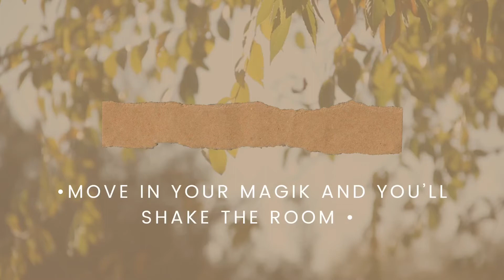3 things you need to know before creating an altar| House of Azar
In this video I just scratched the service on creating an Altar. First, know that YOU ARE THE ALTAR! Take care of yourself and know that that is enough. You have no obligation to create a physical Altar but if you do set your intentions and everything you will do will be perfect. Spirit doesn’t judge so work with what you have and don’t let anyone tell you that you are wrong because the Devine accepts where you are right now. Stay beautiful 👑